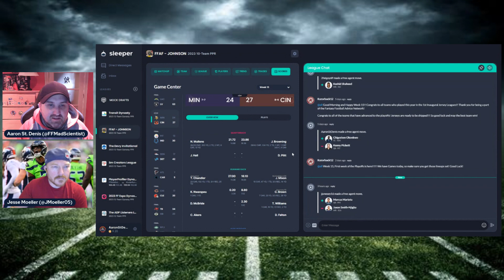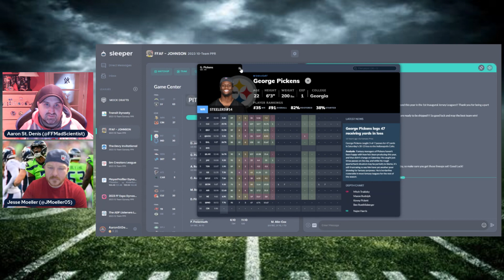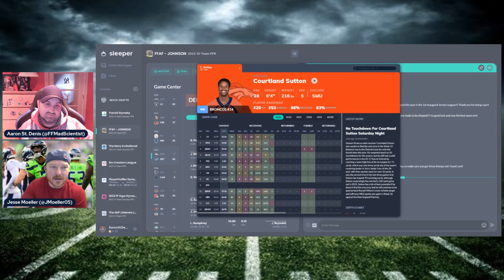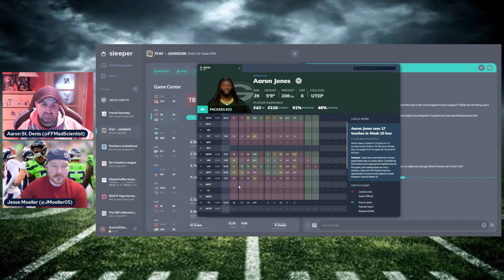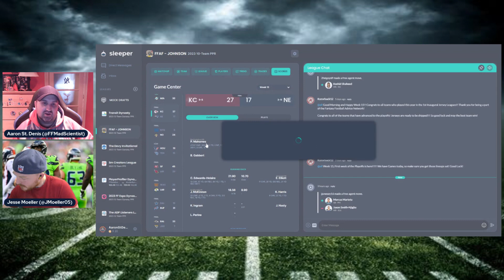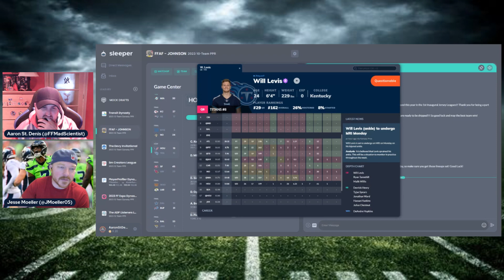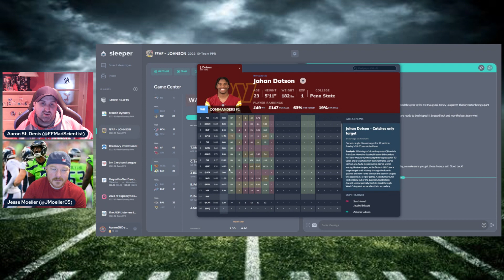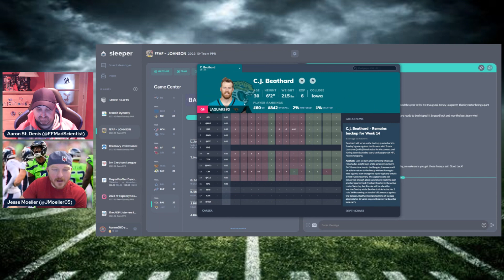NFL Week 15 Fantasy Football Game Recap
Jesse and @ffmadscientist recap week 15 and preview week 16 semi-finals for fantasyfootball.